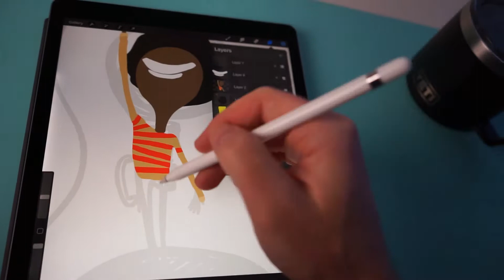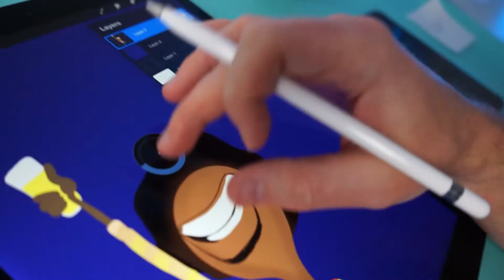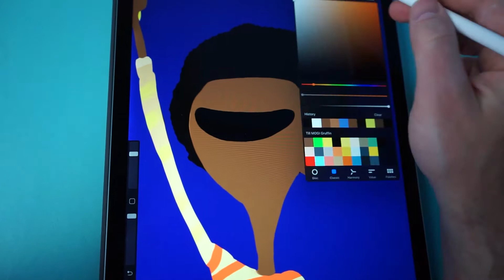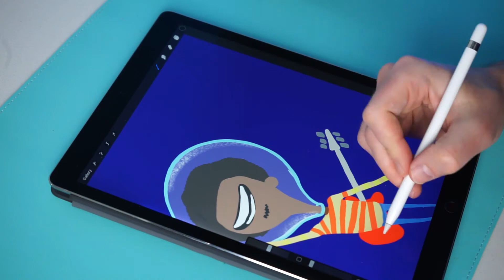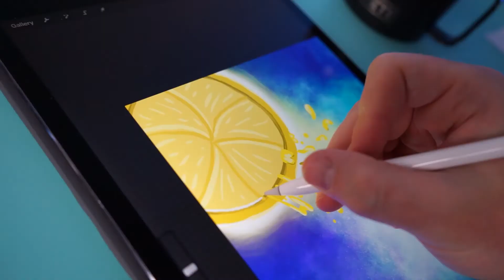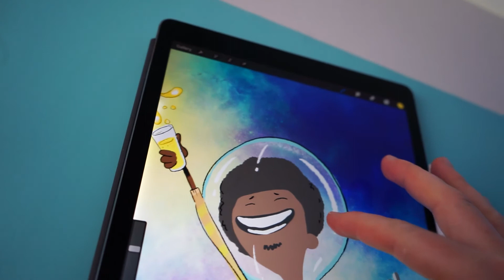Watch me draw A.O.K. 🎸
Drawing tools:
Apple iPad Pro 2nd Gen
Apple Pencil 2nd Gen
Procreate App

Video Recording tools:
Sony A5100
Amazon Basics Tripod
Benks’ iPhone Tabel Clamp Holder

Editing tools:
Photoshop for thumbnailing

(the website may be changing to RyRyArt – so you may be redirected)

Ryan 😉